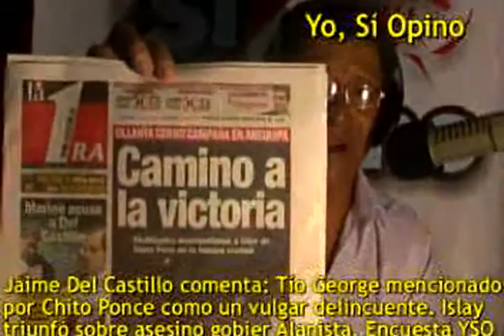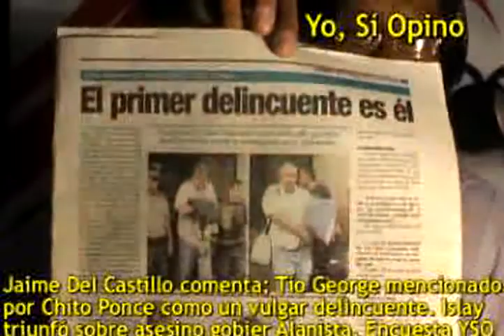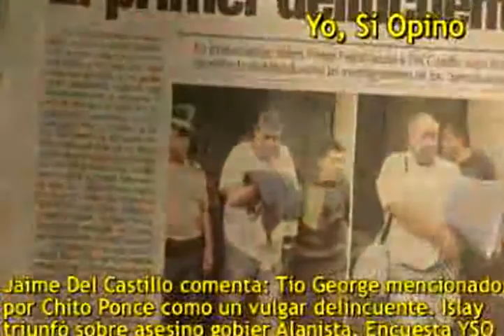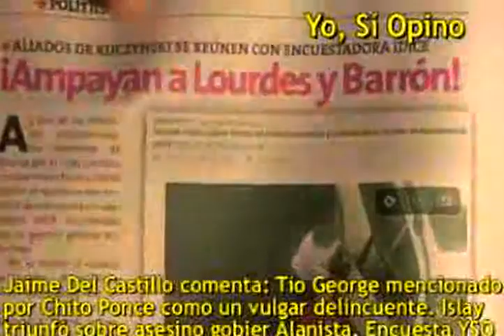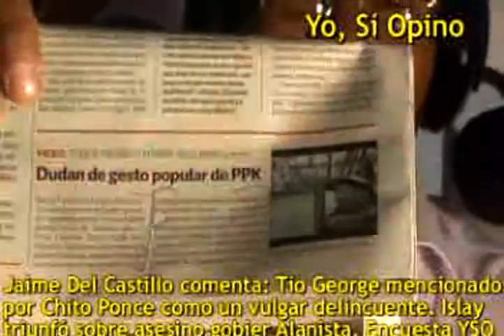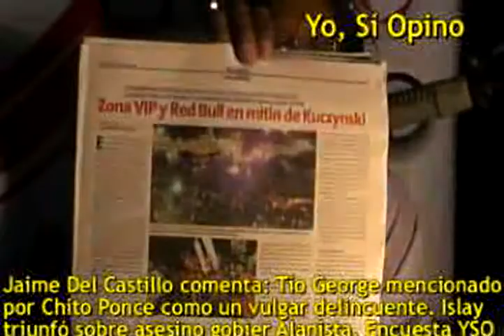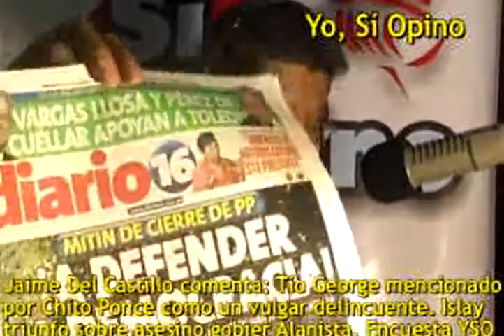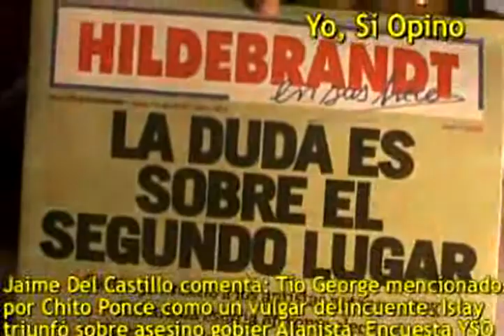Encuesta radial: Yo, Sí Opino OLLANTA HUMALA GANA. Jorge Del Castillo y Ponce Feijoo. Islay venció